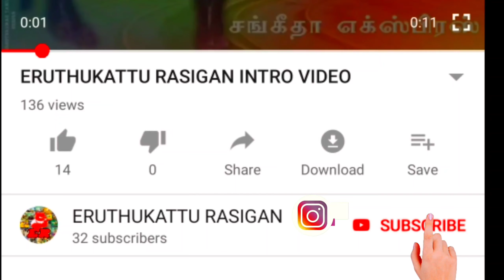SAMUDIVATTAM ERUTHUKATTU VIDEOS (HD) 2021 PART 1 || ERUTHUKATTU RASIGAN